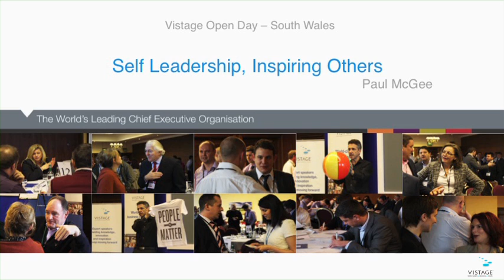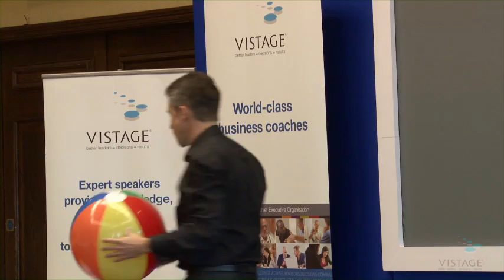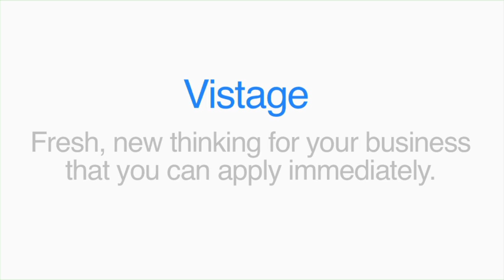"Self Leadership, Inspiring Others" | Paul McGee, South Wales VOD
Paul McGee presented his topic "Self Leadership, Inspiring Others" to over 100 delegates at Celtic Manor, Newport on Thursday, 17th January 2013. This video captures highlights from throughout the day and delegates feedback.  This workshop equips delegates with tools and techniques to enable them to:

-  Help themselves and others deal with change more positively.
-  Build better relationships with customers and colleagues.
-  Understand the impact and importance of attitude that goes beyond 'positive thinking'.
-  Examine the subtle yet significant factors that help and hinder our motivation.
-  Deal more positively with stress and recognise the signs of when healthy pressure is becoming unhealthy stress.
-  Leadership must being with how we lead ourselves.  This in turn impacts how we lead and inspire others.

Paul McGee is one of the UK's leading speakers on the subject of change, workplace relationships and motivation.  His provocatively title book SUMO (Shut UP, Move On) became an instant best seller and his book on Self Confidence reached number one in the WHSmith's business book chart and remained there for a further 24 weeks.  Building on his background in psychology, Paul's aim is to deliver a practical, relevant message that can make an immediate impact on people's professional and personal lives.

To find out how Vistage can help you and your business go and to find out about further Vistage events go

To find out more about Paul McGee or to book a Vistage speaker, please